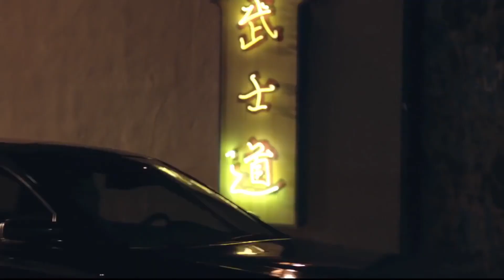Selena Gomez, ZAYN - Wait For You ft. V of BTS (Official Video)